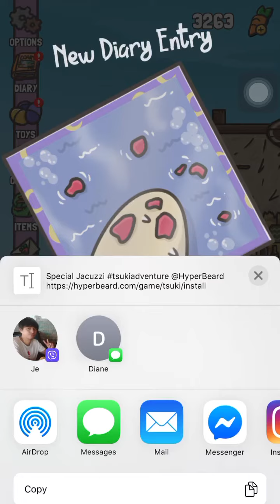Tsuki Adventure! Tricks and Hacks| Tsuki in The Resort Island Hareshima | Tsuki All Diary Entries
Tsuki in Hareshima Island Resort/ All diary entries:

00:04.  7am: Tsuki climbing a coconut tree.
00:17.   9am: Tsuki gets a Cucumber Facial diary entry.
00:32.  1-2pm: Tsuki Building a Sand Castle.
00:43.  Tsuki is Cage Fishing
00:57.   Around 1pm: Tsuki eats a Fruit Salad Diary entry.
1:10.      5pm: Pineapple Icecream diary entry.
1:17.       Around 6pm: Pineapple juice diary entry.
1:26.      Tsuki getting a massage.
1:51.       Tsuki in a Special Jacuzzi diary entry.